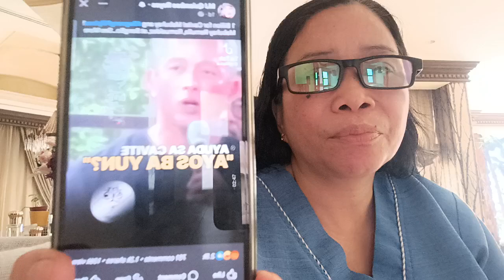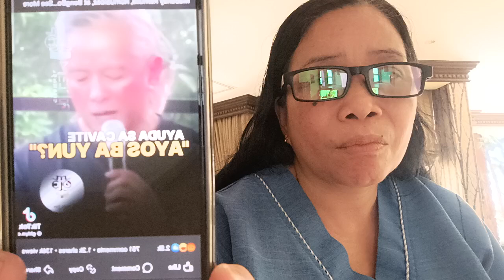Romualdez nagkalat sa Cavite, nagmukhang maysa yad? VP Sara organic ang supporters.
Jonvic Remulla nagpaparinig kay Romualdez ng Lagay. 1bilyin daw ang ayuda sa Cavite di pa kasali dun ang lagay sakanya.